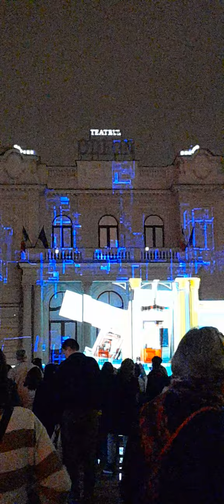SPORTLIGHT BUCUREȘTI ROMÂNIA 13 OCTOMBRIE 2024 !